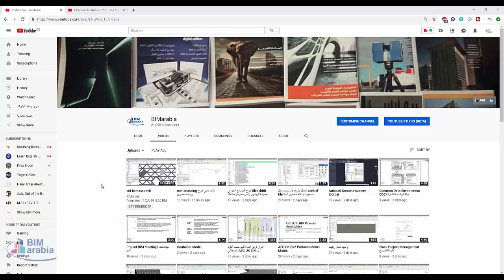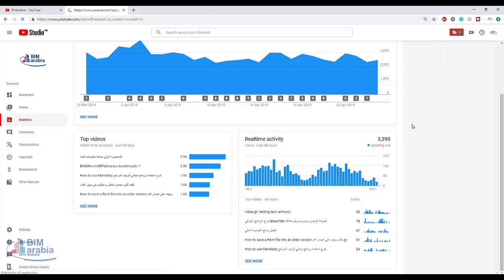كيفية معرفة الوقت المناسب لرفع فيديو على اليوتيوب للحصول على اكبر عدد من المشاهده